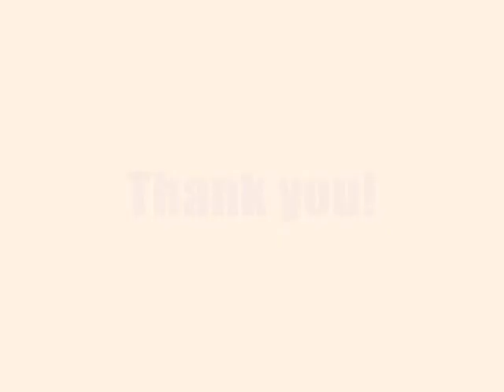Tomb Raider Magic Affair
fan movie for tomb raider
enj.
Show you where
Show you where
Show you where

Do what you want, but think about the omen
A vision in your mind will lead your way
Go where you want, but dont forget the omen
A light at your side will show you where

Omen omen

Straight from the underground,
Let me kick this quick, def mystic
In other words let the spirits get to you
Drop a spell, kinda like voodoo
Experience the power to be hold
Strong enough to make the space unfold
Eyes roll back with a signal -dead- Im ready
Nightmares, kinda like Freddy
Please to present the knowledge of the mind
To make you dance intellect combined
Its time for the pro to go to work
Droppin bombs as you get beserk
Trancin, trancin, buggin like a mother while youre dancin
Just a taste of something to get with
Why ? Cause my ways are mystic

Omen omen

Black by historical demand
The lyrical miracle, known as the prodigal
Look in my eyes and all you see is darkness
Wait a second watch as the sparks get
Bright enough to light a pass to a new zone
Dance as the beat keeps on
Mesmerizing, with my voice rising
Cant control the way Im hypnotising
People in the house to make you move
Hip hoppin in a trance type groove
Barriers of thought are broken
Magical my practical skills smokin
Heat it up, heat it up, give me the mike and watch the AK beat it up
A little taste of something to get with
Cause my ways are mystic (x 2)

Play it back !
Do what you want, do what you need (x 2)
Omen